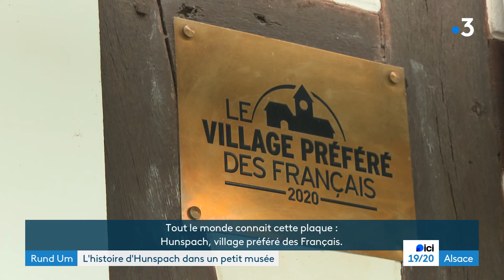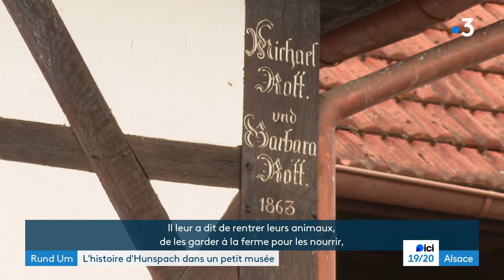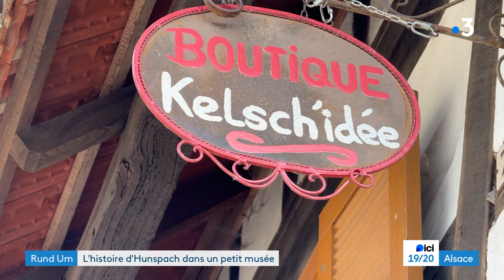Simone Sommer, passionnée par l'histoire de son village et par les traditions alsaciennes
Il y a 12 ans, Simone Sommer a décidé de faire revivre le passé de son village Hunspach. Elle a rassemblé des centaines d'objets dans son ancienne écurie pour retracer le quotidien des villageois et de leurs traditions. Reportage : J.Jung et V.Ruiz Suri